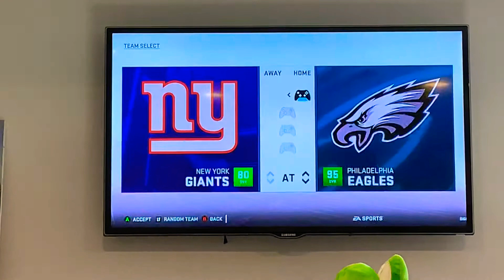February 21, 2019